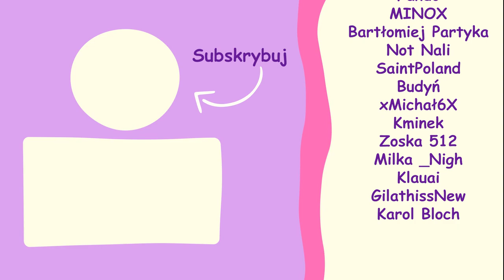Zostałam KRÓLOWĄ MRÓWEK! 👑🐜 | ROBLOX